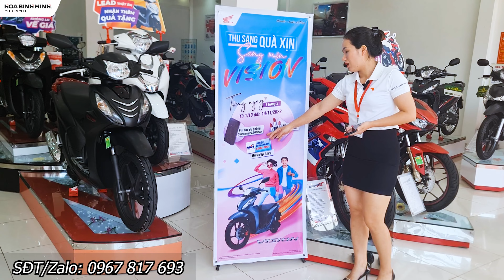Giá xe ga Vision - Lead - SH Mode giảm kịch sàn| Cập nhật lại giá xe honda mới nhất ngày hôm nay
Em Thắm tiếp tục làm video báo giá các dòng xe máy Honda mới nhất. Trong video sẽ có giá một số dòng xe của Honda như
📍Miền Bắc: 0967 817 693 em Hiền
✌️ FOLLOW REVIEW XE  ✌️
✪ Ủng Hộ : REVIEW XE- Hãy giúp mình đạt 10.000 đăng kí nhé.